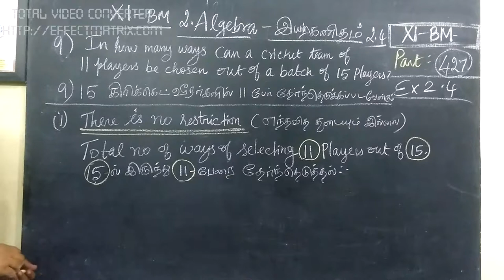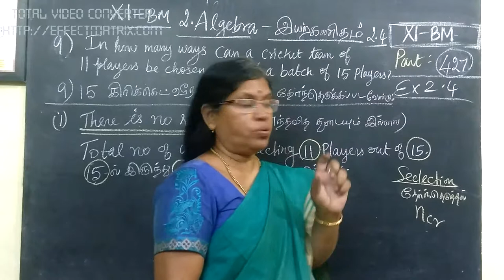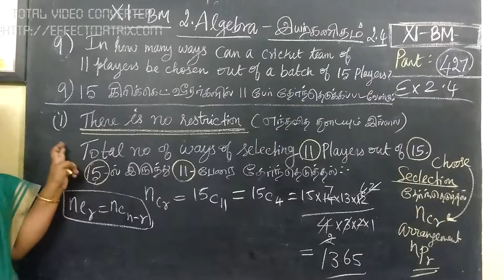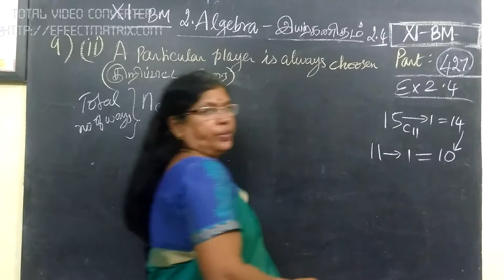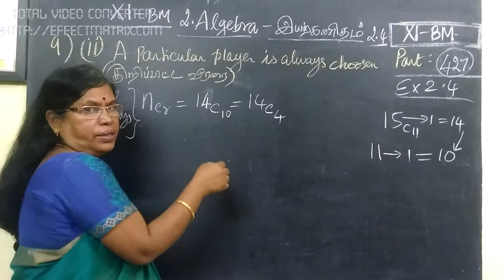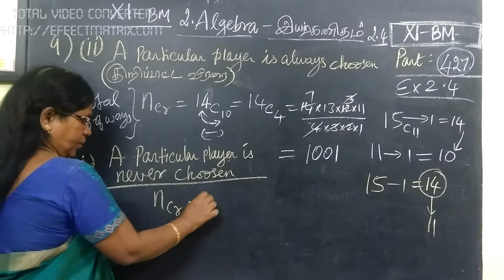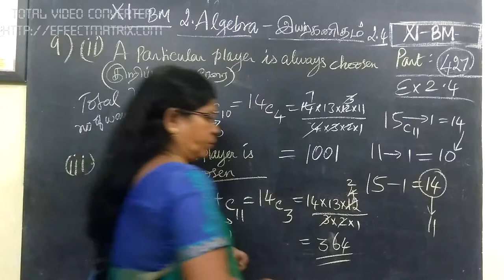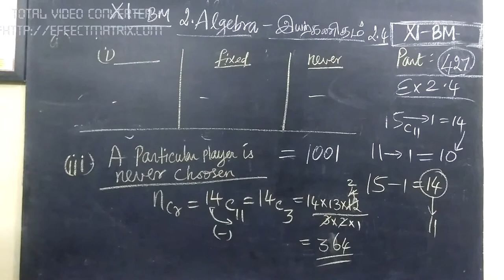11 BM [427] Ex-2.4-9 Algebra Gomathidharmarajan -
11 BM [427] Ex-2.4-9  Algebra Gomathidharmarajan -